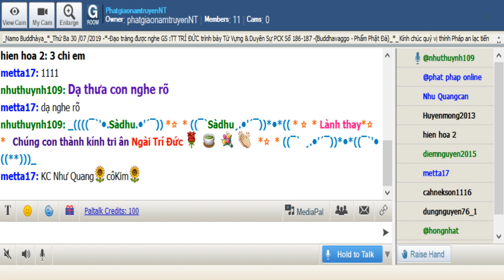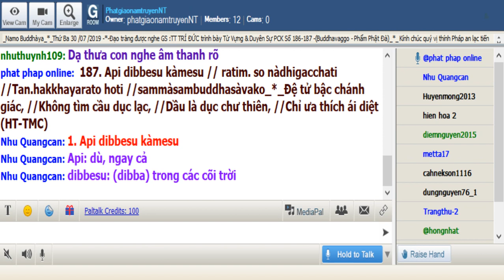30-07-2019_Room PhatgiaonamtruyenNT - Ngài Trí Đức giảng Pháp Cú Kinh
PhatgiaonamtruyenNT Thứ Ba July 30-2019. Ngài Trí Đức giảng Pháp Cú Kinh Số 186 & 187.